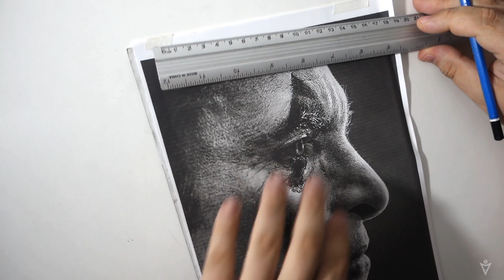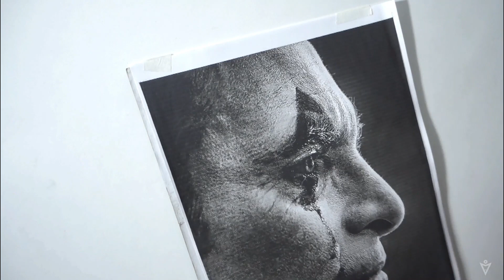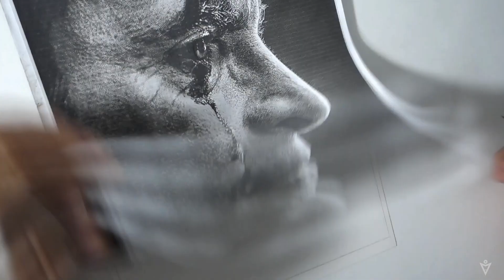Como Tirar os Traços de uma Fotografia Utilizando o Decalque